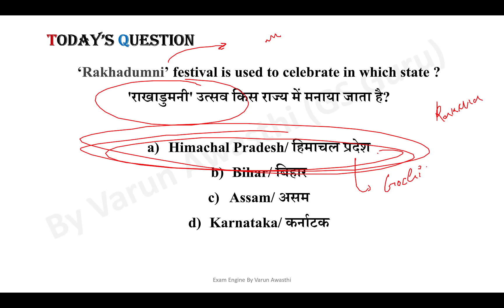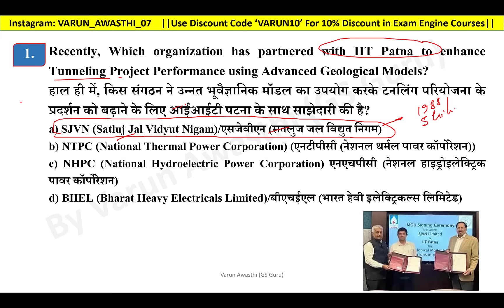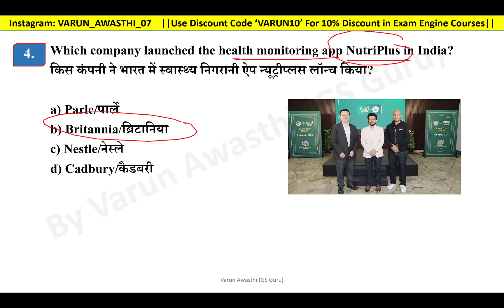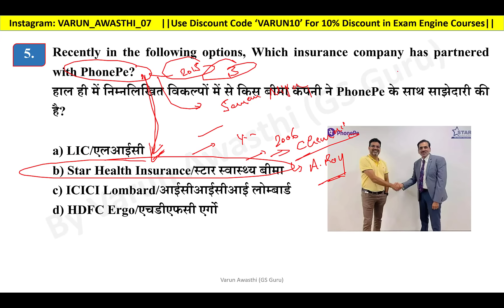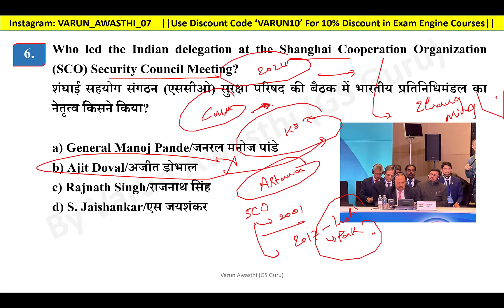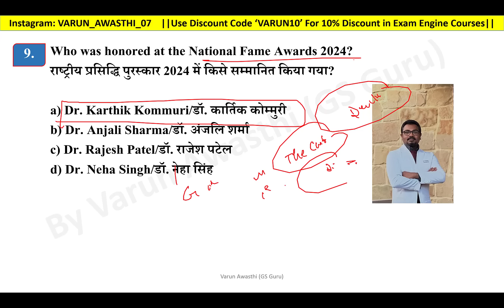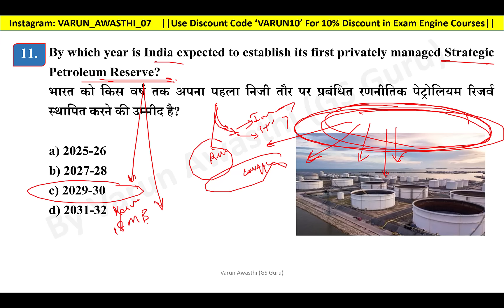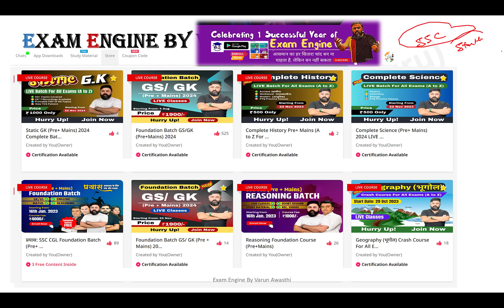EP 1255: 6 APRIL 2024 CURRENT AFFAIRS with Static GK | CurrentAffairs2023